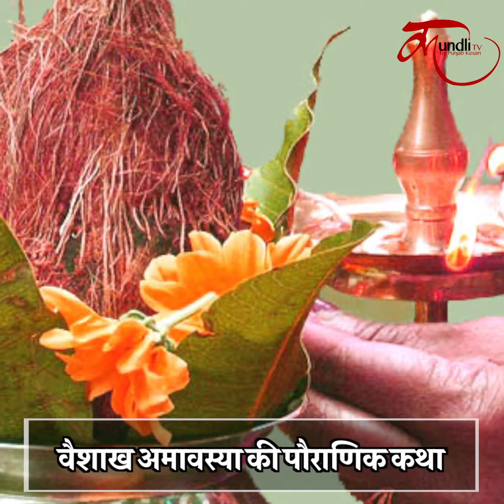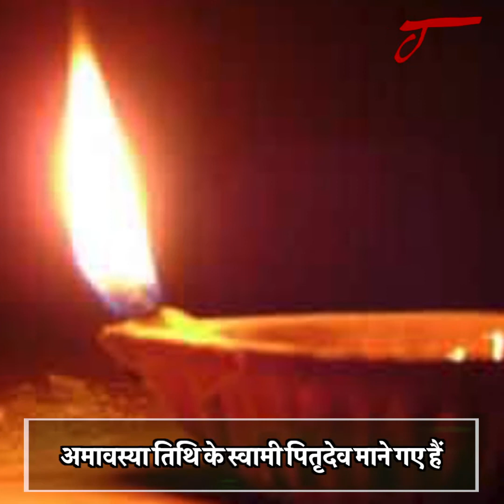वैशाख अमावस्या की पौराणिक कथा सुनने के हैं कई लाभ